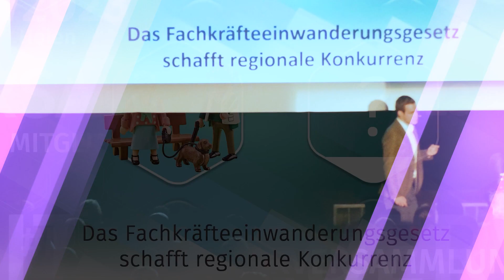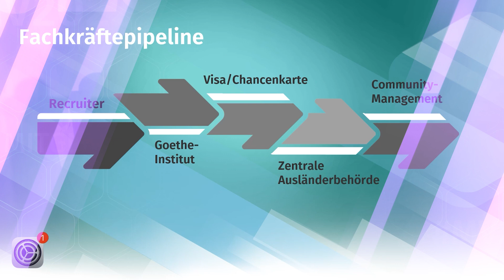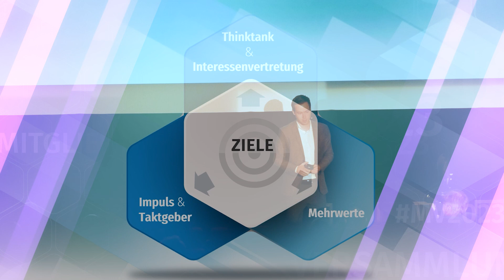AGV Mitgliederversammlung 2023 Keynote Lars Alt, Hauptgeschäftsführer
Ein neues AGV-Kapitel beginnt: Unsere Mitgliederversammlung am 6. Juli 2023 markierte einen wichtigen Meilenstein mit der Staffelstabübergabe in der Hauptgeschäftsführung von Florian Bernschneider an Lars Alt. Wir haben Ausschnitte aus der Auftaktkeynote unseres neuen Hauptgeschäftsführers im Video zusammengestellt.